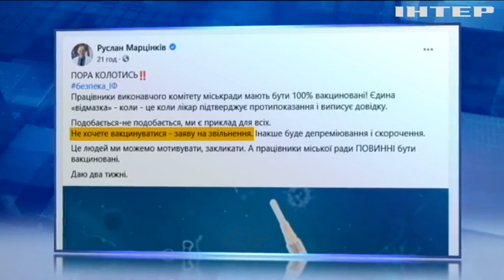Новости 08.00, за 1 сентября 2021 года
Дивіться у випуску: Вашингтон надасть Україні новий пакет безпекової допомоги. Новий навчальний рік починається без дистанційки. Мер Франківська пригрозив працівникам міськради звільненням, щоб ті вакцинувалися.